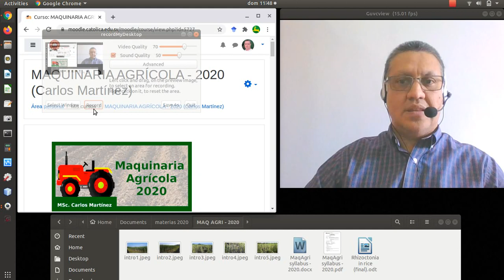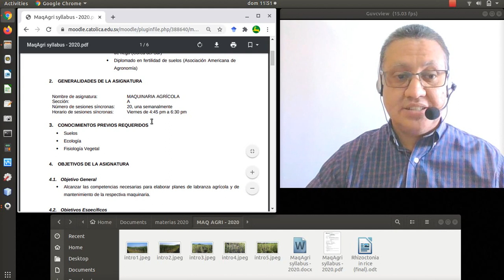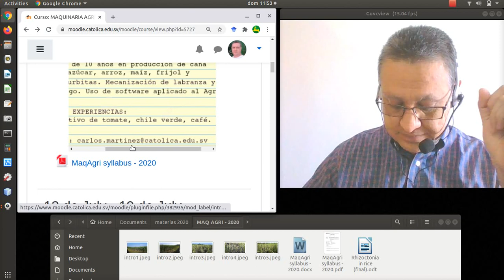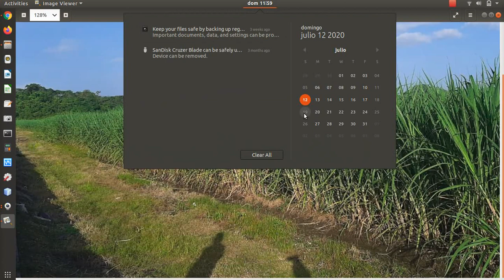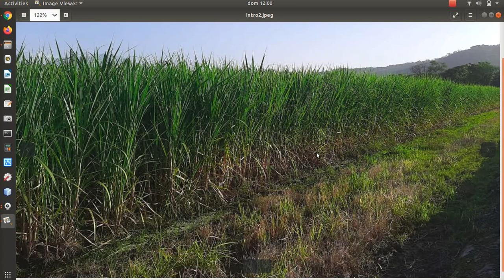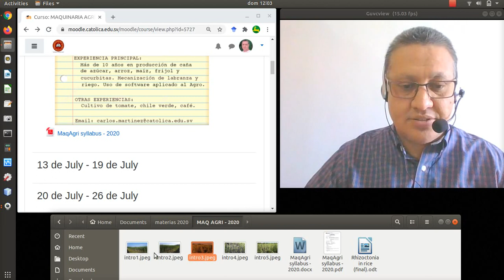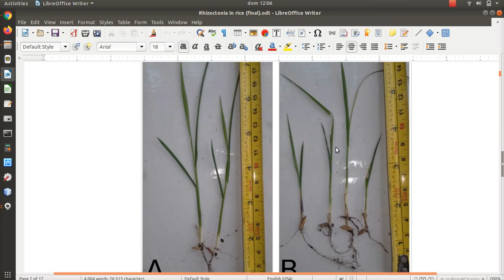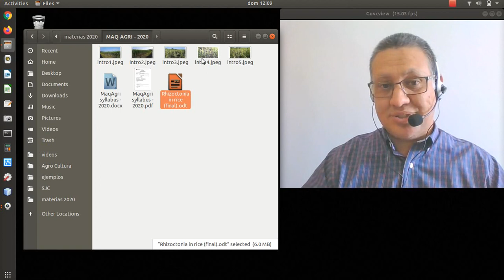MAQAGRI 0 Intro